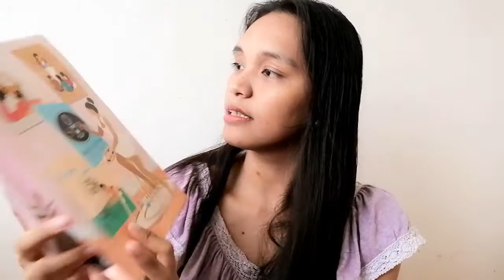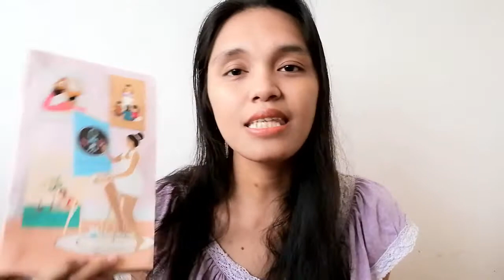Free Products Unboxing feat. Sample Room PH | So Random Chelle | Philippines (tagalog)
I got free beauty products to review from Sample Room PH. Parcel was delivered yesterday via AirSpeed courier but I wasn't at home so today ko pa lang sya nabuksan for unboxing.

In this parcel, I received full sizes of the following samples:
Derma-C face mask, Olay Natural White Ageless Aura and Vaseline Healthy White Fresh & Fair Cooling UV Gel Lotion.

If you want to know more about SampleRoomPH, I did a video explaining how it works and showed the actual ordering process. You can watch that video through this

If you like this video, do give this a thumbs up. But if you dislike this video, I want to understand so I encourage you to comment why so I'd do better in my next time.

VLOGGING SETUP

I'm only using my smartphone (Huawei Nova3i) to record this video. I use an external lavalier / lapel microphones from Lazada & Shopee. I use Movavi & Filmora9 as my video editor. While I use Adobe Photoshop & Canva to create my video thumbnails.